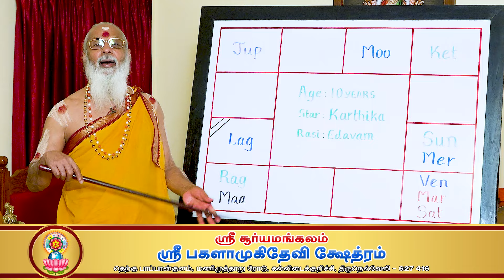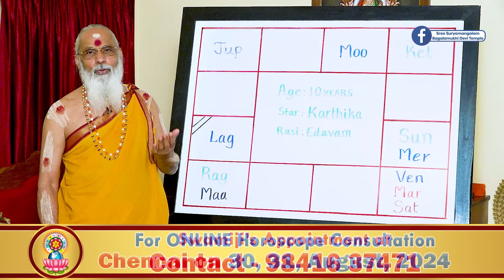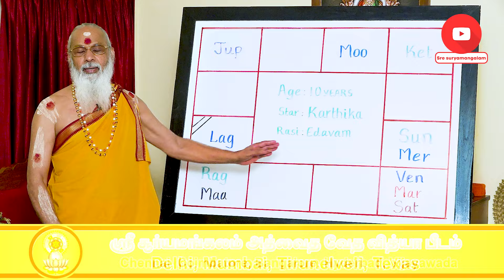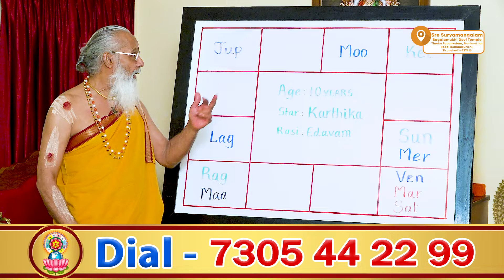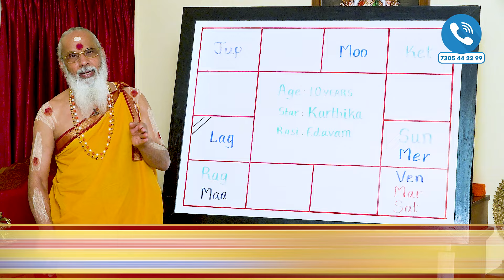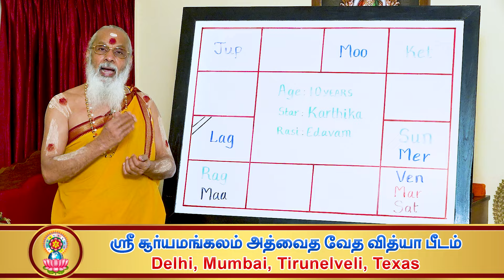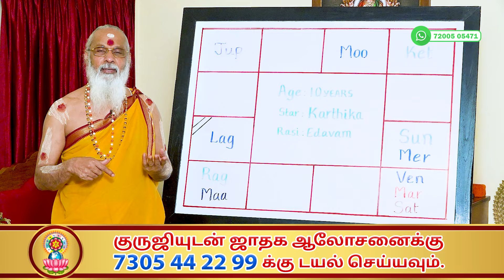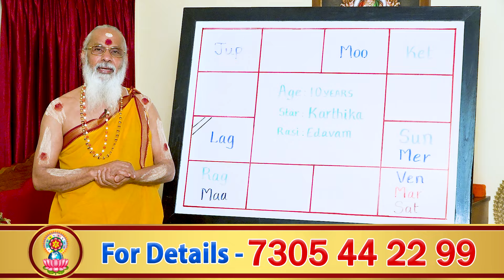ஒரு ஜாதகத்தில் உள்ள ரோக காரணங்களை பற்றி சொல்லப் போகிறேன்....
Swamiji Appointment Upcoming Month Schedule List Date:

⚫ Swamiji's Appointment at Temple on 25th July, 2024.

⚫ Swamiji's Appointment at Chennai on 30, 31st August, 2024.

🔵Pournami Yaagam

Pournami Yagam is scheduled to be conducted on 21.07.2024
( Sunday ) at 9 am.
Are all Welcome to participate in this most auspicious Yagam.

For those who are unable to join Physically,
the Yagam will be broadcast live in our
" Sre Suryamangalam " YouTube Channel & Facebook Page.

Address -
Kallidaikurichi, Temple Road, Pappankulam South,
Tirunelveli, Tamil Nadu 627416